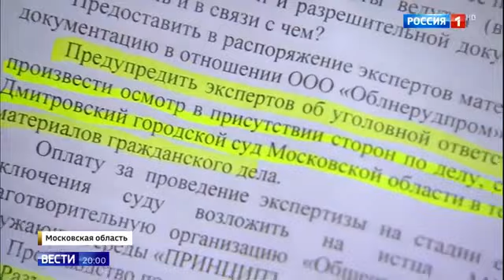Жители деревень под Дмитровым пытаются остановить опасные карьеры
Жители деревень под Дмитровым пытаются остановить опасные карьеры 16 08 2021
Помощь каналу.